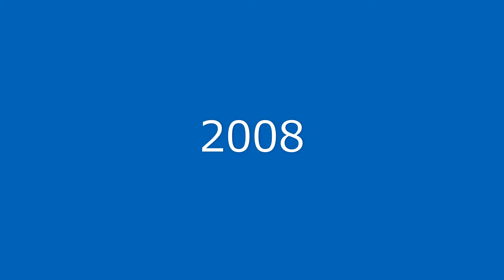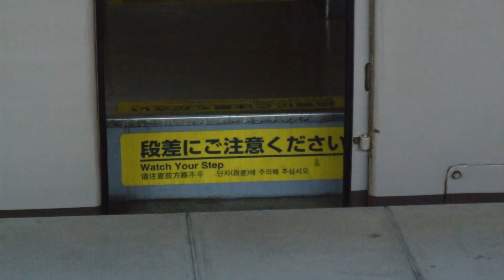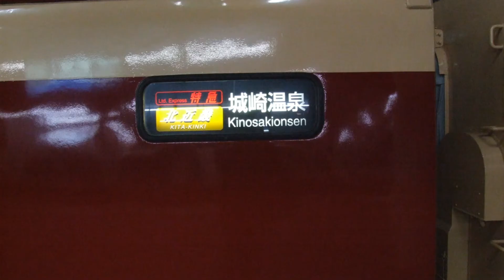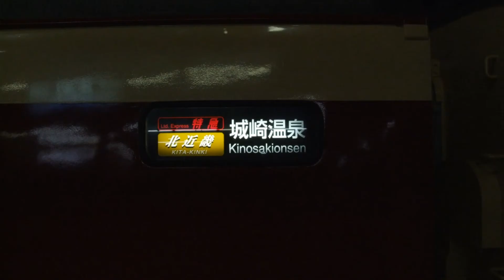Series 183 in 2008-2009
This is a collection of photos Series 183 taken in 2008&2009 around Osaka